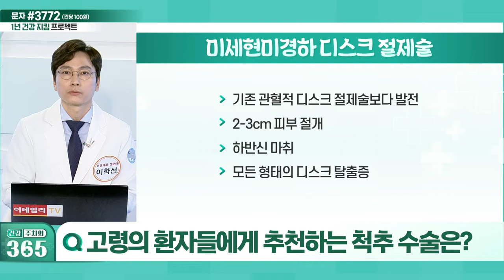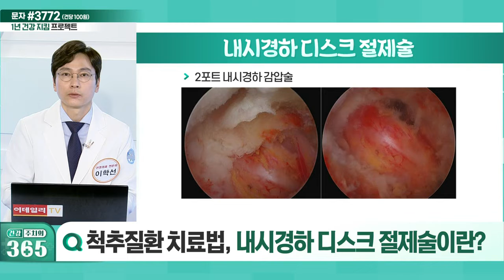고령의 환자들에게 추천하는 척추 수술은?_건강 주치의 365 (20220319)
Q. 고령의 환자들에게 추천하는 척추 수술은?
Q. 미세현미경 디스크 절제술, 성공 사례는?
Q. 척추질환 치료법, 내시경하 디스크 절제술이란?
Q. 허리 건강을 해치는 자세와 운동은?